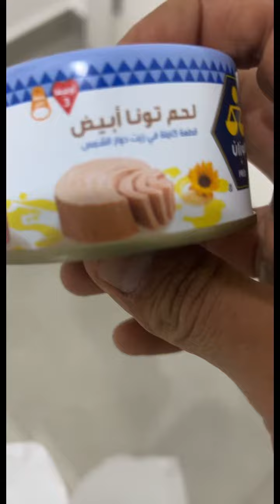حيوانات_اليفه قطط حيوانات q8 بيطري cat مستلزمات_قطط قط الكويت cats StatStory فندقة_قطط